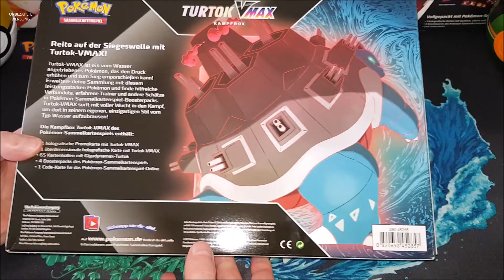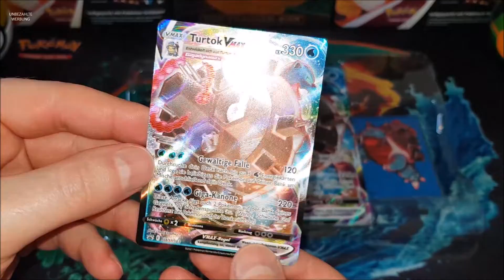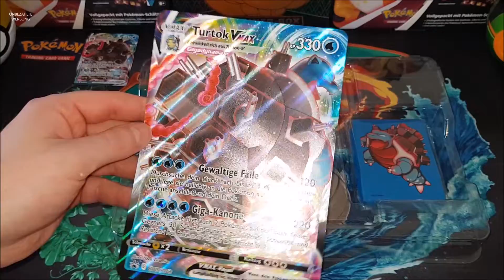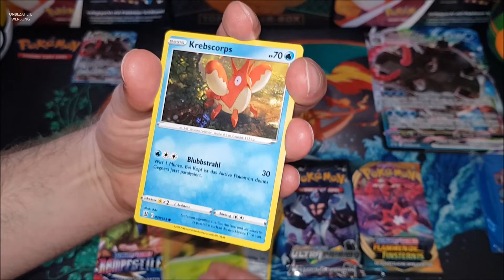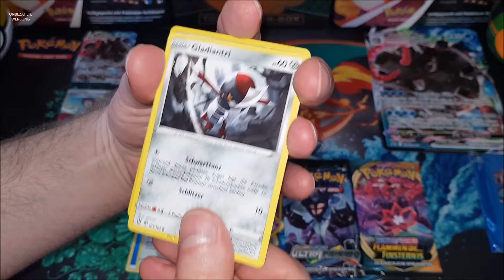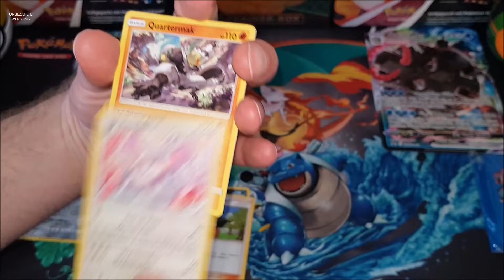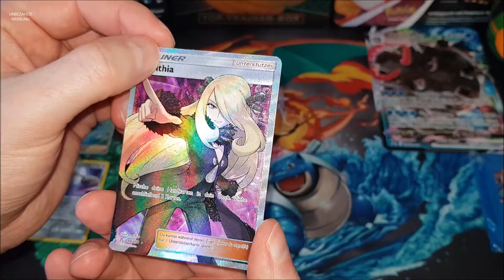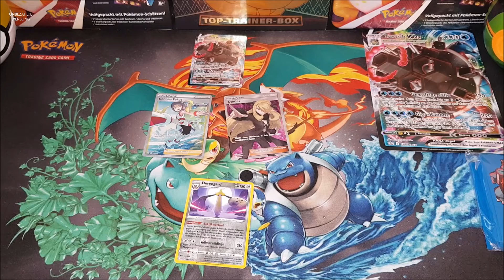Turtok VMAX Kampfbox Unboxing - Richtig stabile Ausbeute!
In diesem Video öffne ich eine Turtok VMAX Kampfbox. Viel Spaß!